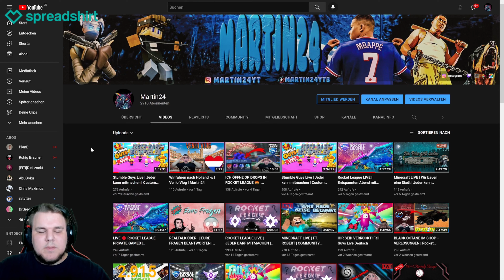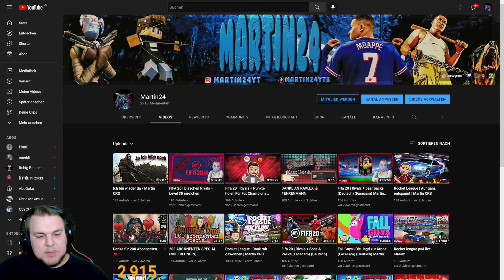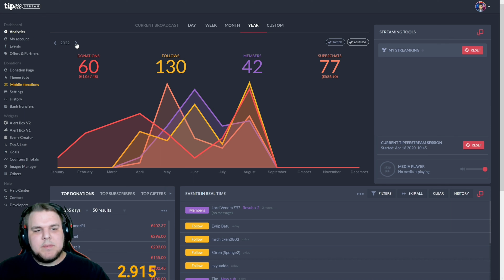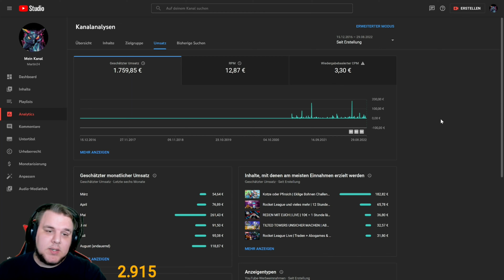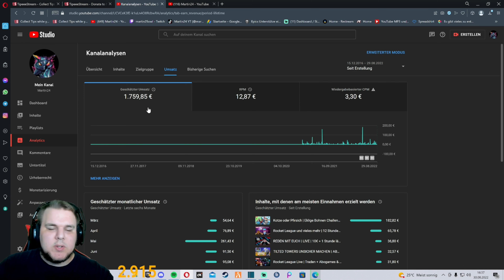MEINE YOUTUBE EINNAHMEN IN 2 JAHREN 😲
Partner: *Rogue (mit Martin10 spart ihr 10%)

▸ 𝙲𝚁𝙴𝙰𝚃𝙾𝚁 𝙲𝙾𝙳𝙴: 𝙼𝚊𝚛𝚝𝚒𝚗24-𝚈𝚃
️▸ 𝙿𝙲: Megaport Gaming-PC (Intel Intel Core i9 12900F, GeForce RTX 3060Ti 8GB, 32 GB RAM, 2000 GB SSD, Windows 11)
▸ 𝙼𝙰𝚄𝚂 & 𝚃𝙰𝚂𝚃𝙰𝚃𝚄𝚁: Trust GXT 845 Tural Gaming Tastatur und Maus, schwarz
▸ 𝙼𝙾𝙽𝙸𝚃𝙾𝚁1: AOC Gaming C24G2AE - 24 Zoll FHD Curved Monitor, 165 Hz, 1ms
▸ 𝙼𝙾𝙽𝙸𝚃𝙾𝚁2: Samsung Curved C27F390FHR
▸ 𝙼𝙾𝙽𝙸𝚃𝙾𝚁3: Samsung Curved C27F390FHU
▸ 𝙺𝙰𝙼𝙴𝚁𝙰: Logitech Brio 4k
▸ Mikrofon: Shure mv7
▸ 𝚁𝙸𝙽𝙶𝙻𝙸𝙲𝙷𝚃𝙴𝚁: Selfie Ringlicht mit Stativ Handy 10 Zoll Tripod Smartphone & Tischstativ
▸ 𝙴𝙻𝙶𝙰𝚃𝙾: Elgato HD60s+
▸ 𝙷𝙴𝙰𝙳𝚂𝙴𝚃: Astro a50